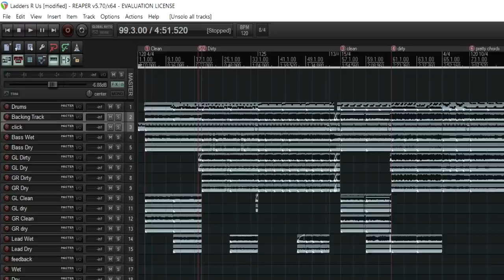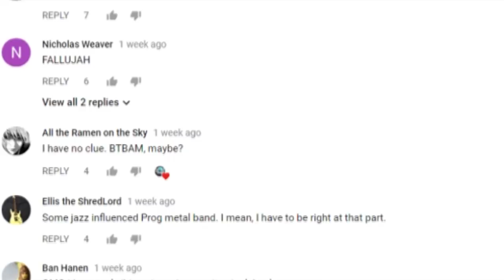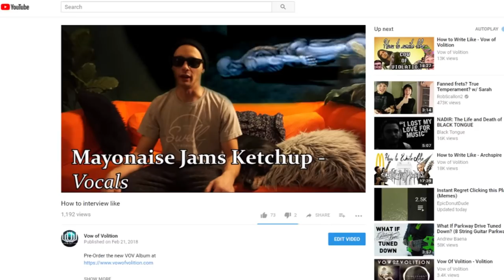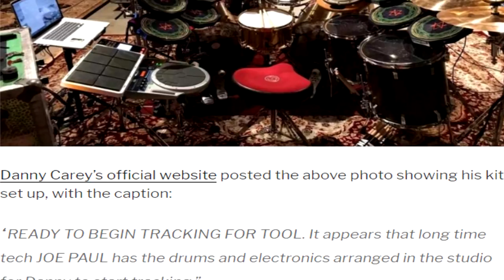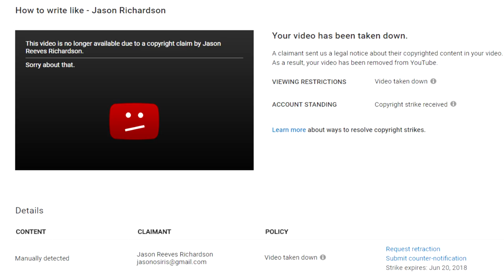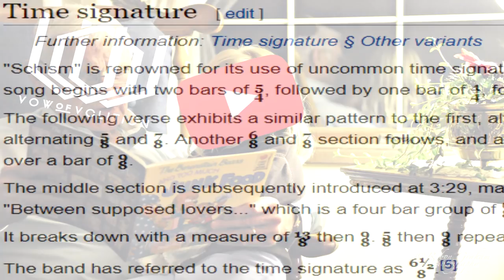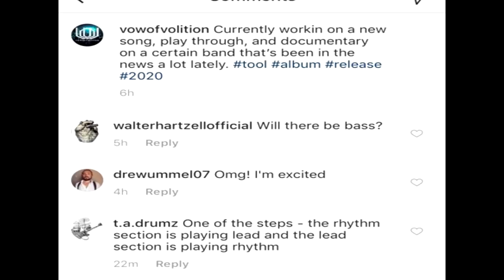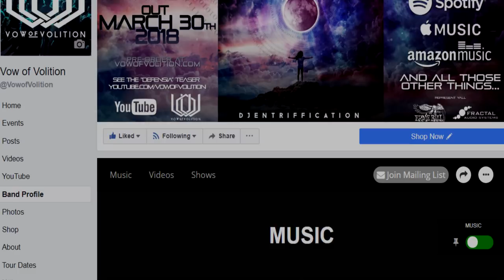How to Write Like - Tool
Our latest songwriting guide episode where we give you guys all the tools needed to work on your own tool related song, ya tools.

Check out Toxic Eternity for more if you liked the background music!

NEW ALBUM "Djentriffication" COMING MARCH 30th 2018!